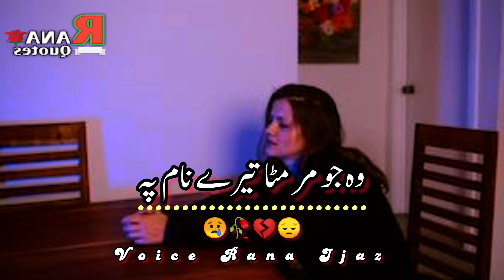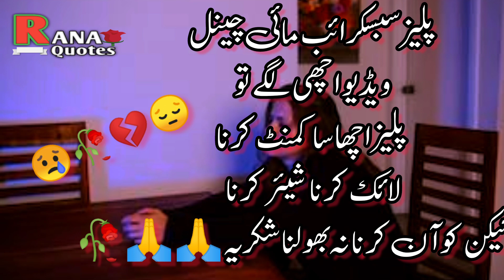Kabhi Yad Aaye To Puchna | Best Urdu poetry | Urdu Ghazal | Mirza Asadullah Ghalib | Rana Quotes